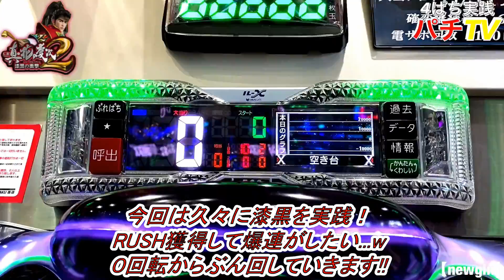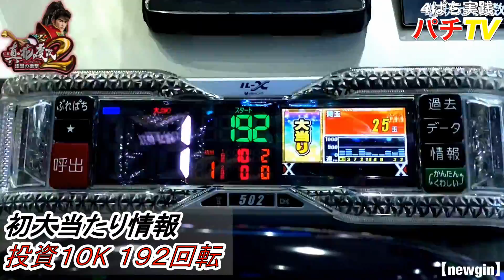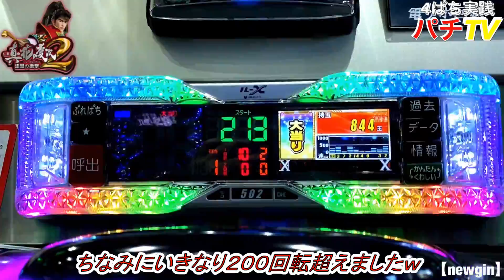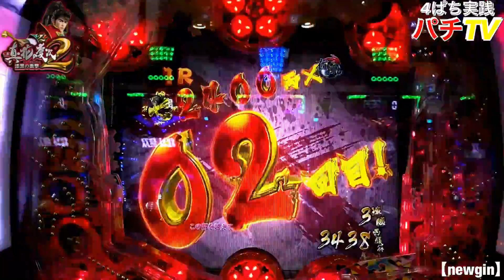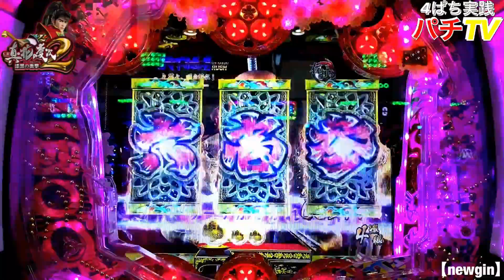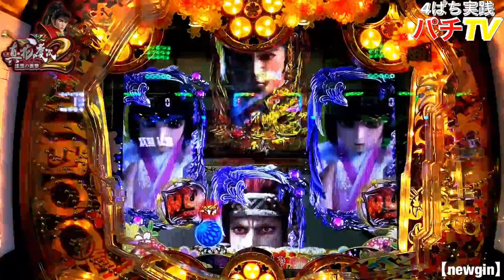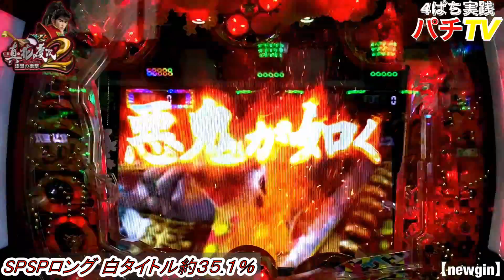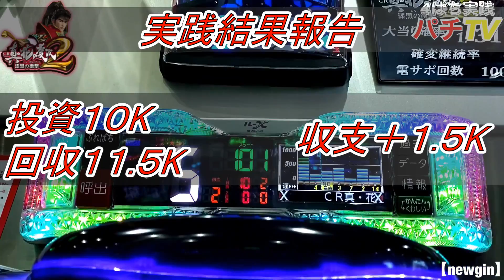CR真・花の慶次2 漆黒の衝撃 通常時７テンきたぞ！！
メンバー登録よろしくお願いします。